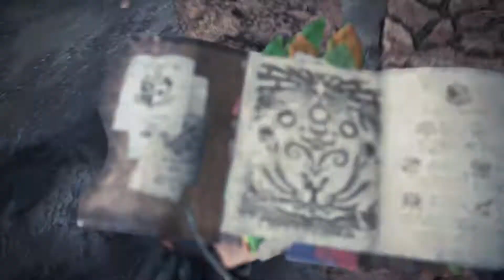DaalPlays MHW: Iceborne - Raging Brachydios: 09'19"70 (HBG with Ismael, AizOnMe, and Bigstick)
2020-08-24: Joined some Raging Brachy runs to help d0c's secondary character farm materials for the armor. :)

Completed in 09'19"70 (4P).

PSN: garnet_alexa
IGN: GarnetAlexa